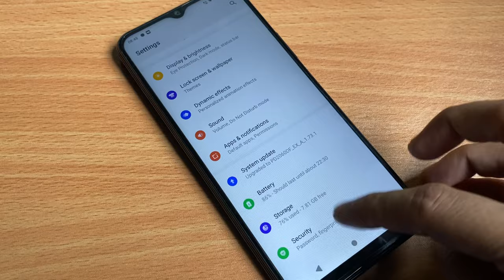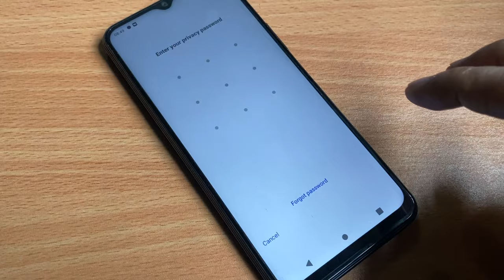how to hide apps in vivo y12s | vivo y12s mein apps kaise hide kare